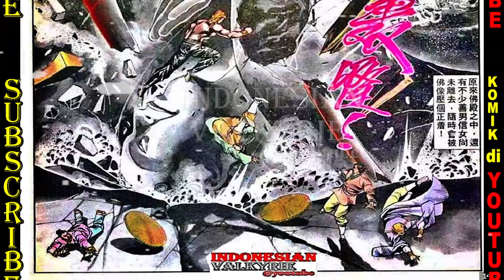TAPAK SAKTI NEXT 20 origin DOMINASI PRANA BENUA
aktifkan bel/lonceng untuk info baru/notification
terima kasih/thank you
RIGHT/COPYRIGHT:
- Adding any kind of information about the video (audio or visual or description:Illustrator,Composer,Publisher,developer,purchase-links...etc).

ART BY TONY WONG